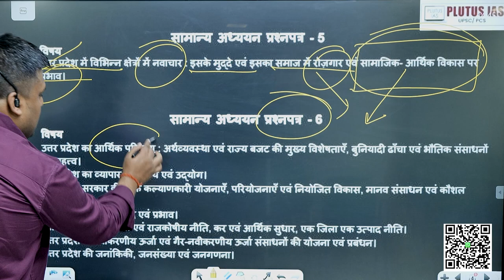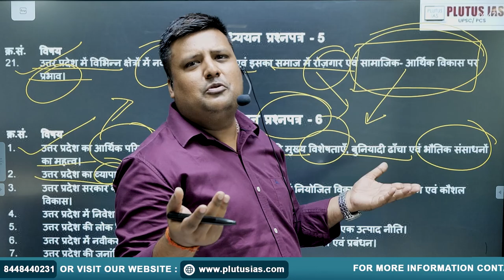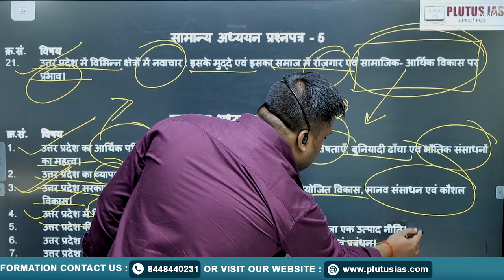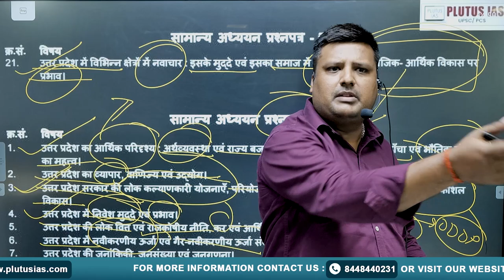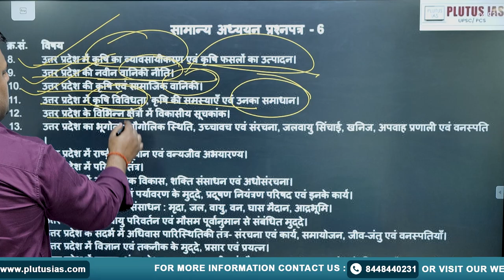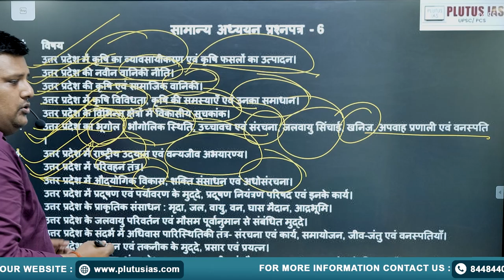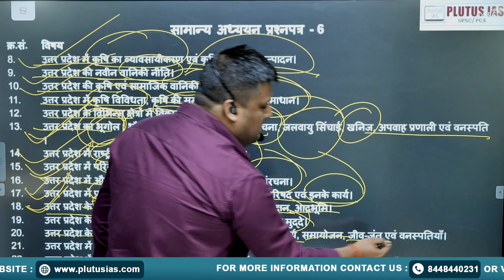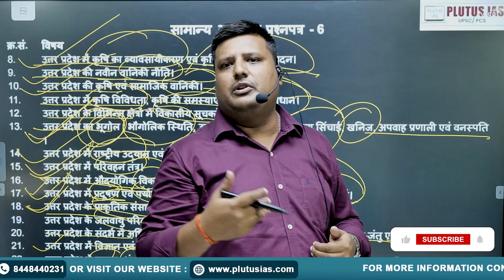UPPSC Mains Paper VI Strategy | Expert Tips & Tricks | uppsc mains strategy 2024 | Plutus IAS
Join us in this insightful video as expert faculty Prince, who has successfully tackled UPPSC Mains, RPSC Mains, and several other competitive exams, shares his top strategies for excelling in UPPSC Mains Paper VI. Discover key tips, effective study techniques, and essential resources that will help you navigate the complexities of Paper VI with confidence. Whether you're preparing for the UPPSC Mains or looking to refine your approach, this video is packed with practical advice to enhance your preparation. Don’t miss out on these valuable insights—watch now and boost your exam readiness!

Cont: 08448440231